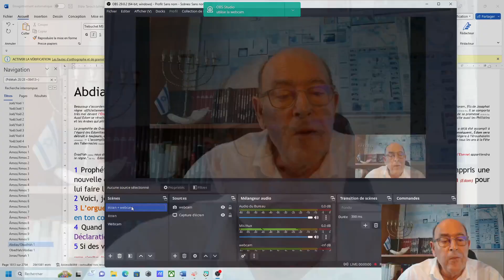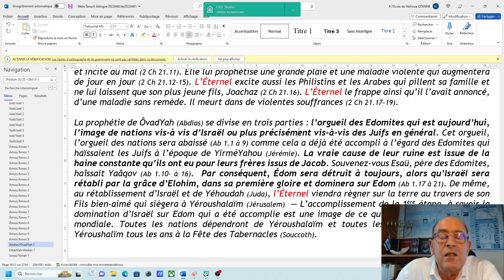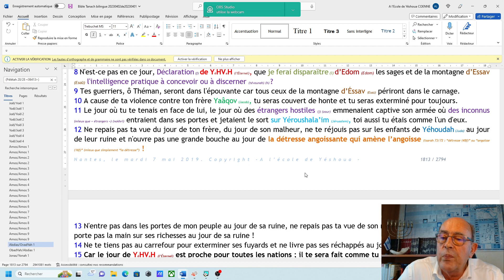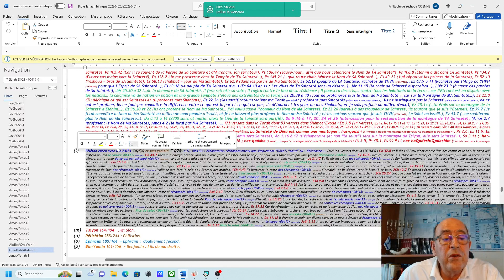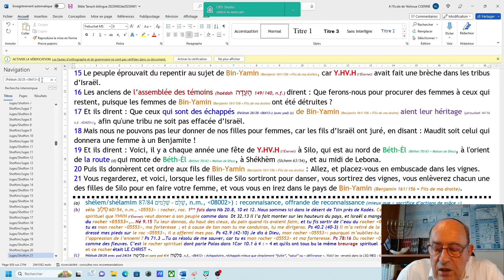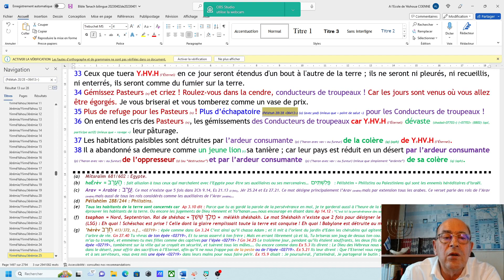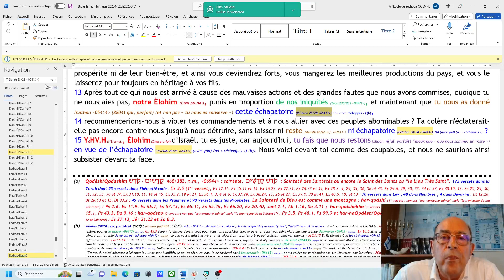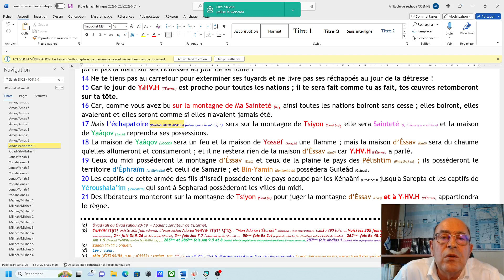1223 OvadYah/Abdias Pélétah/échappatoire ou réchappés, qui, demain, sera sauvé ? (N3) (2023-04-02)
Qui, selon la grâce de l'Eternel, échappera aux fléaux à venir ? Voilà, une question de la plus haute importance. En effet, la situation économique s'aggrave, les tensions, les disputes et les conflits sont de plus en plus importants, les problèmes de santé ou de maladie augmentent. bref, tout se dégrade. Tout cela, n'est que le fruit de nos péchés, de nos transgressions et de nos iniquités, et de des péchés, des transgressions et des iniquités de nos pères et mères. L'Eternel, quand il a créé la terre et les cieux et qu'il créa Adam. Tout était beau, splendide et merveilleux. Le péché n'avait pas sa place sur la terre créée par Elohim. Mais, l'homme par sa faiblesse ouvrit la porte à Satan et la corruption est venue. Elle a contaminé tous les hommes sur la terre. Aussi, l'Eternel Elohim donna sa Torah pour que l'homme puisse être pardonné et apprendre à marcher selon la Justice par la foi et selon un jugement juste afin de discerner ce qui est bien de ce qui est mal... A-t-il écouté ? NON bien sûr pour la majorité d'entre eux. Alors, l'Eternel a prévu une échappatoire au travers de Yéshoua HaMashia'h, Celui qui est appelé LE CHRIST afin que l'homme puisse être racheté et qu'il puisse apprendre à vraiment marcher dans la Justice par la foi et selon un jugement juste... L'homme depuis 2000 ans, a-t-il écouté ??? La réponse vous la connaissez. Que croyez-vous qu'il va arriver.
Ecoutez et mettez en pratique